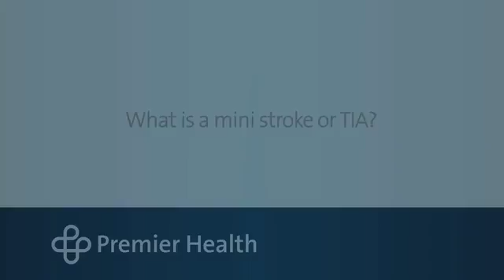What is a mini stroke or TIA?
Dr. Bryan Ludwig explains what a mini stroke, or TIA, is.  Find more answers to frequently asked questions about stroke